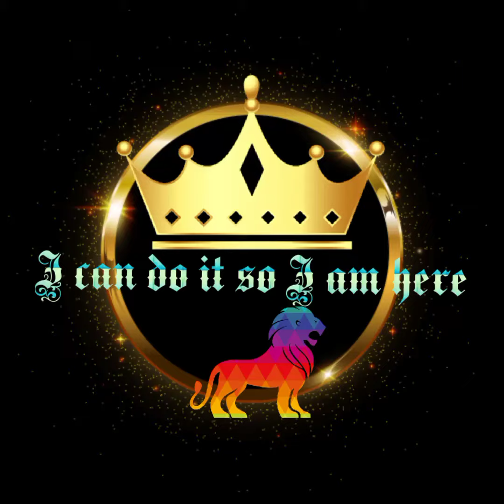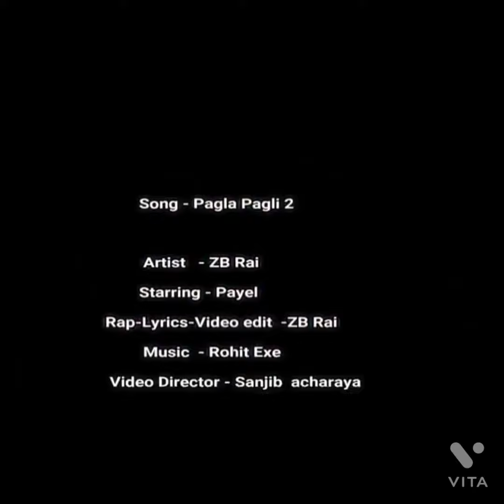Pagal pagli Rap 2 song 🎤🎧